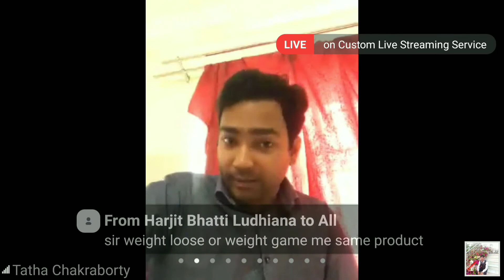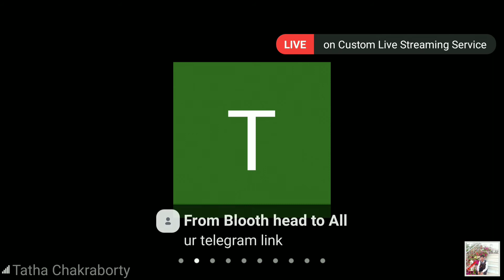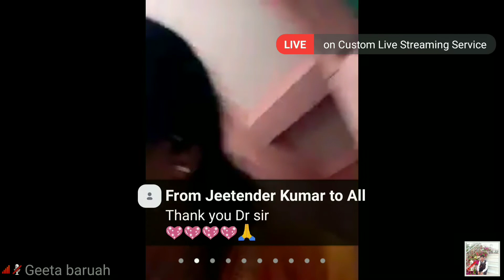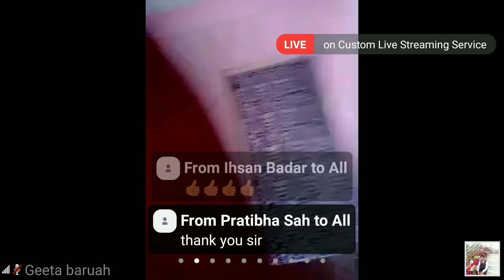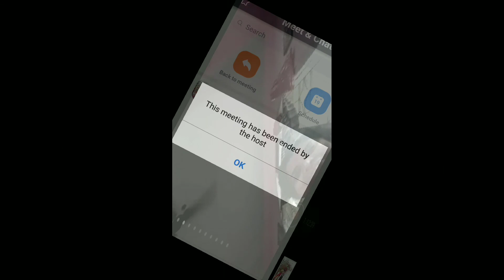Oriens health Trening tathagata chakra borthy 12 July 2020